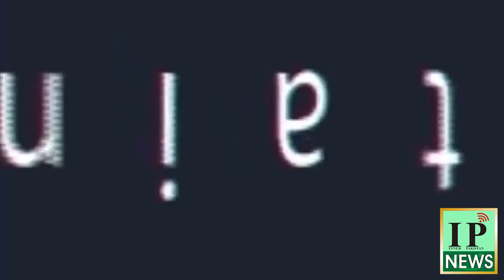Filmstar Nawaz Khan Exclusive Interview - Inner Pakistan